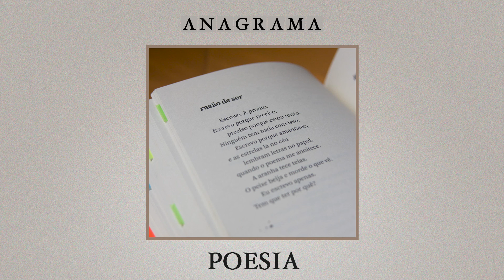POESIA | com Lorrayne Mariano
Oi, pessoas! No episódio de hoje, eu trouxe a Lola para conversar com a gente um pouquinho sobre poesia. Esse tema que é tão importante na vida dela, a conversa está super tranquila, gostosa de ouvir. Espero que gostem!

Sigam a Lola no seu perfil de poesias: @afetoe_poesia